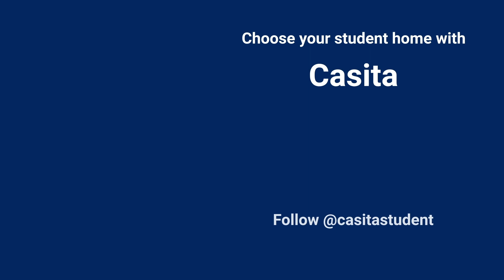Alma Place | Student Accommodation in Belfast| UK | Casita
Student life in Bedford offers a welcoming and inclusive experience for students. The town is home to the University of Bedfordshire, providing a range of academic programs and opportunities for personal growth. The university campus provides modern facilities, including libraries, study spaces, sports centers, and student support services, ensuring students have everything they need for a successful academic journey.

*Amenities*
Alma Place, the Belfast student accommodation, offers various facilities and services. They include Wi-Fi, a cleaning service,  all bills included, on-site maintenance, secure bike storage, 24/7 security, CCTV, a gym, a dry bar area, a lounge, a karaoke room and a games area.

*Universities*
Queen's University Belfast is an eight-minute drive from the building, Ulster University - Belfast Campus is a three-minute walk, Stranmillis University College is a 13-minute drive, and St Mary's University College, Belfast is a ten-minute drive.

*Commute*
North Street bus station is a two-minute walk and Central Library bus station is one minute away. Great Victoria Street train station is a 16-minute walk.

*About Casita*
Casita is a global student accommodation partner that helps international students find homes near university campuses around the world. Currently, we offer 1.4 million rooms across 423 education hubs like the USA, UK, Australia, Asia, and the Middle East.
We offer a 24/7 support team of accommodation experts to book value-for-money homes based on your budget, desired location, and other personal preferences.
With Casita, you need not ever worry about finding your perfect home.